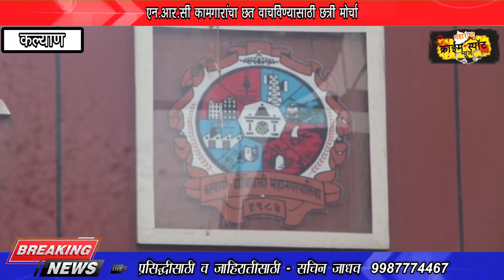एन.आर.सी कामगारांचा छत वाचविण्यासाठी छत्री मोर्चा